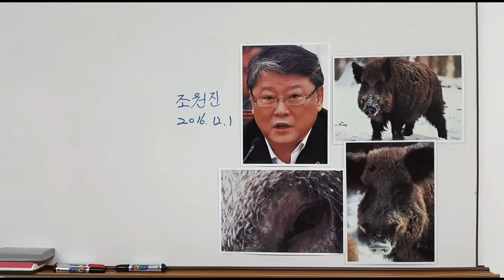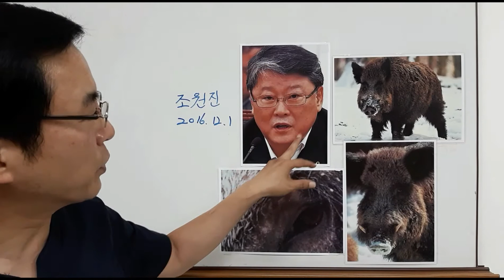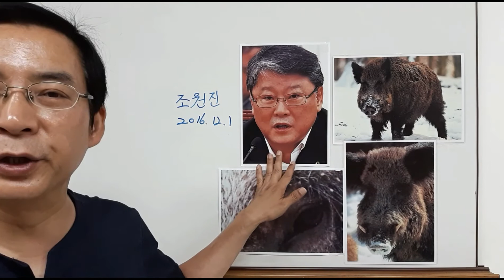우리공화당 조원진 관상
우리공화당 조원진은  저돌적인 멧돼지 관상
멧돼지 관상은  대통령이 되기 힘든 물형관상이다.